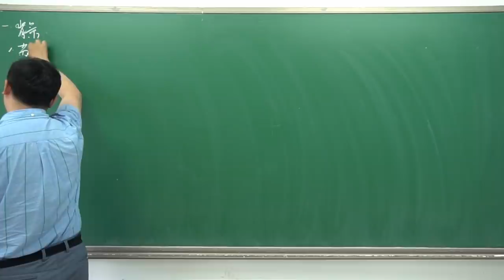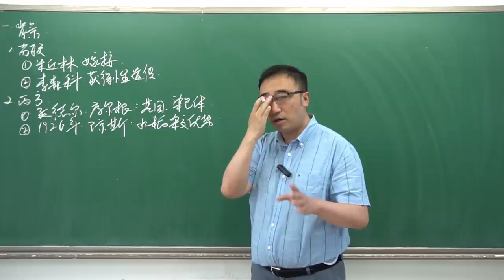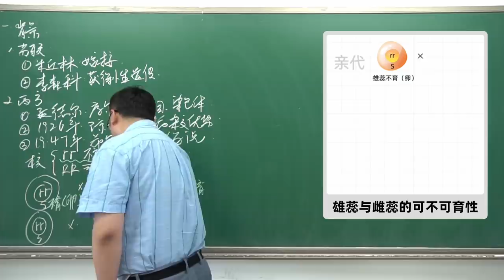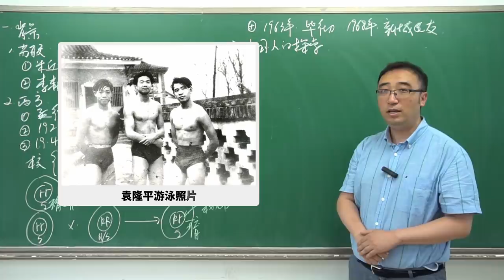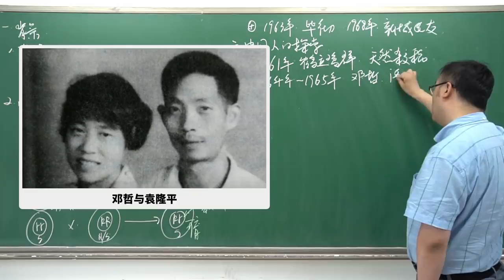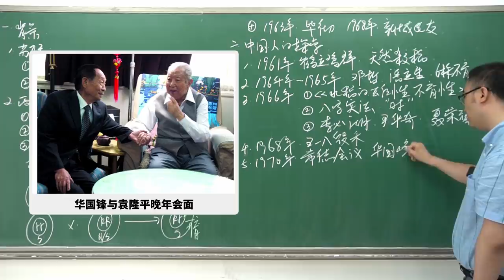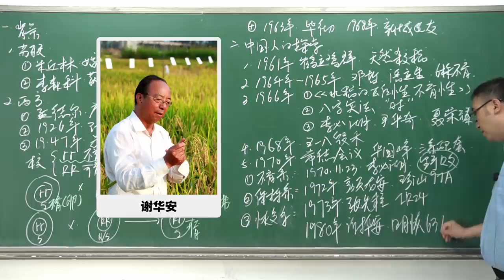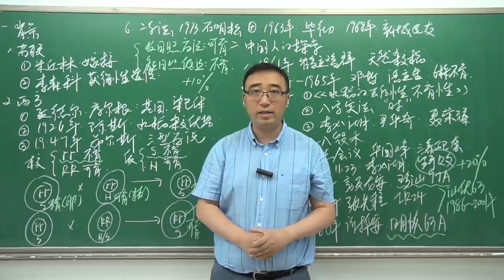中国人为何能造出杂交水稻？除了袁隆平，也应该铭记这些人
视频内容：
袁隆平 先生被称为#杂交水稻 之父，他有两个梦想：禾下乘凉梦、杂交水稻走向世界梦。到今天，杂交水稻累计增产8.5亿吨，多养活了7000万人，并且已经走出国门，来到了东南亚、印度甚至美国。但是，除了袁隆平，还有许多为杂交水稻做出贡献的#科学家 ，他们的名字同样应该被铭记。在这个视频中，我回顾了这段历史，向他们表达深深的敬意。

内容章节：
00:00 前言
00:22 时代背景
05:45 三型学说
11:49 中国人发明杂交水稻
20:19 三系配套设想
27:02 内容总结